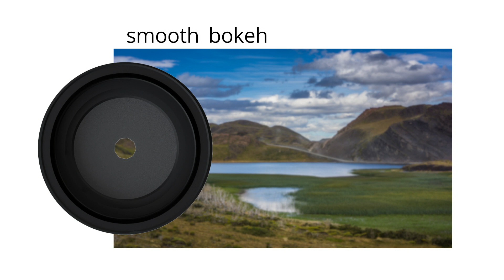Irix 45mm f/1.4 | Photo lens features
The Irix 45mm f/1.4 with fast aperture and amazing optics is a great alternative to 35-50mm focal lengths lenses.

Check out features of the new member of Irix family!

- Smooth bokeh
- Fast F/1.4 aperture
- Internal focusing
- Weather-resistant construction
- Aperture control straight from the camera
- All exposure parameters are saved in EXIF data
- 50-degree field of view
- "Focus Lock" feature
- 77mm front filter thread

Available mounts: Canon EF, Nikon F, and Pentax K.